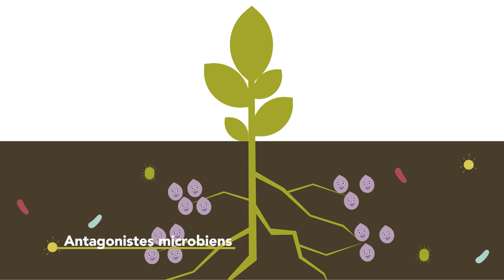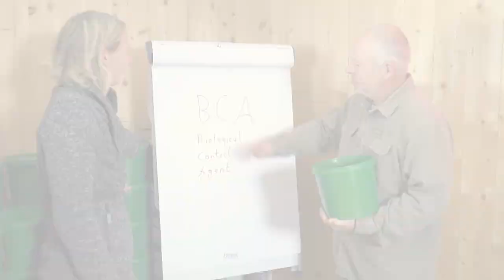Best4Soil: Antagonistes microbiens et agents de lutte biologique - Informations pratiques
Les antagonistes microbiens sont des acteurs importants dans le sol pour maintenir les maladies du sol à un faible niveau. Dans cette vidéo, vous trouverez des informations sur ces organismes qui sont également utilisés commercialement comme agents de lutte biologique, appelés ALB.